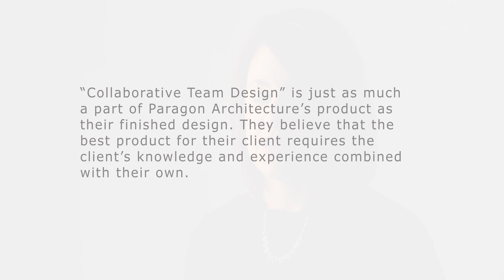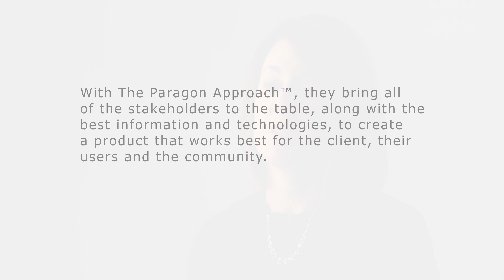Small Business Spotlight - August 2019: Paragon Architecture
Check out our Small Business Spotlight company for August, Paragon Architecture!